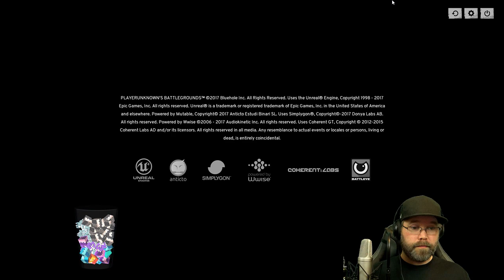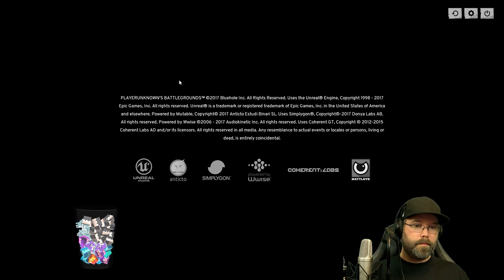PUBG w/ xB (Part 1)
PLAYERUNKNOWN'S BATTLEGROUNDS is a last-man-standing shooter being developed with community feedback. Players must fight to locate weapons and supplies in a massive 8x8 km island to be the lone survivor. This is BATTLE ROYALE.